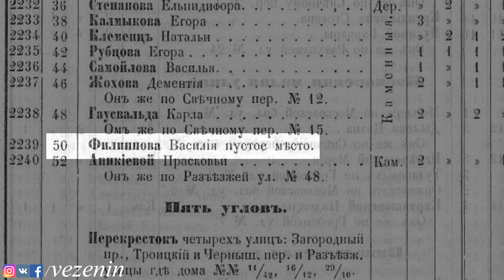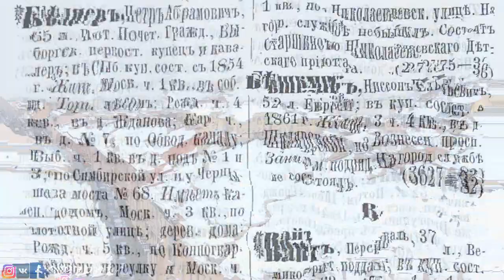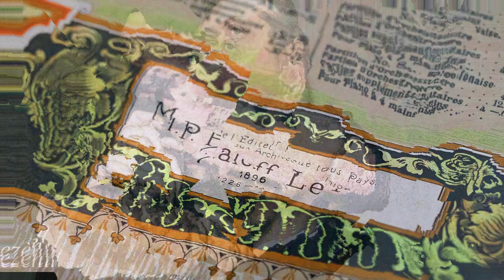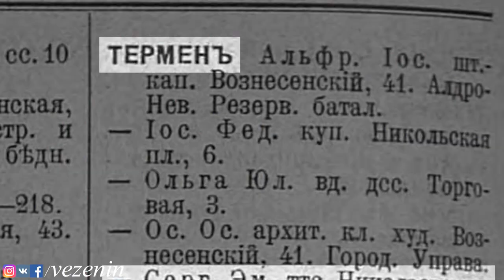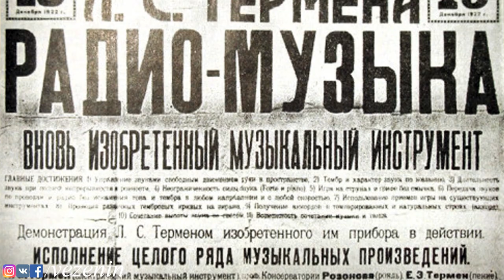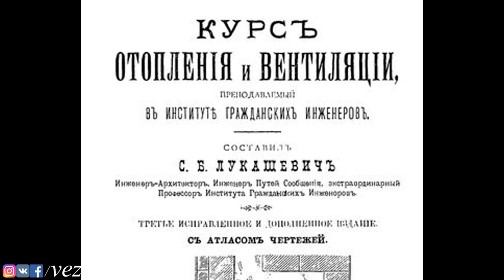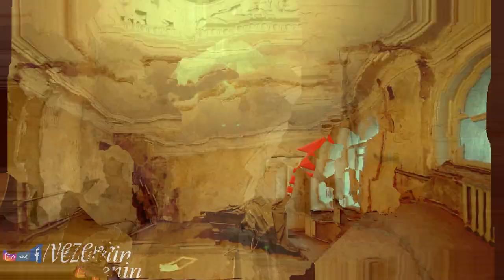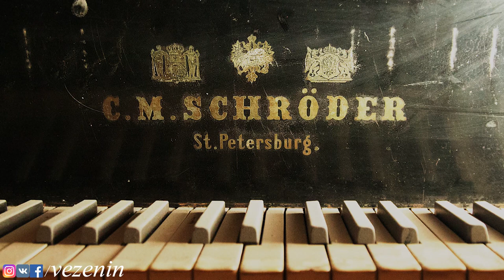Расселённая квартира Митрофана Беляева в собственном доходном доме на улице Марата в Петербурге!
Сегодня мы рассматриваем бывший доходный дом, принадлежавший семейству фабрикантов Беляевых.
Как всегда мы познакомимся с историей дома и даже заглянем в ту часть квартиры, в которой меценатом и музыкальным деятелем Митрофаном Петровичем Беляевым собирался так называемый "Беляевский" кружок и проводились музыкальные пятницы.